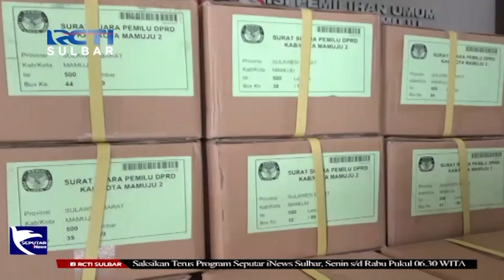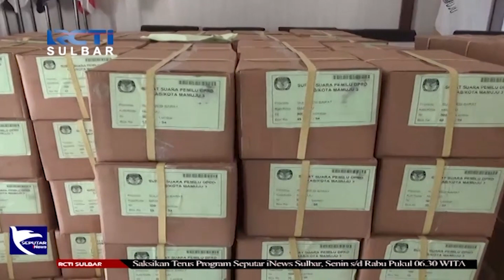Logistik Pemilu Tiba Di Mamuju | Seputar iNews Sulbar | 08-01-2024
Jelang pemungutan suara, pada 14 februari 2024 mendatang, logistik berupa surat suara telah diterima oleh komisi pemilihan umum, KPU,  kabupaten mamuju, sulawesi barat. Sebanyak 774 ribu 262 kertas uara langsung disimpan di gudang logistic.